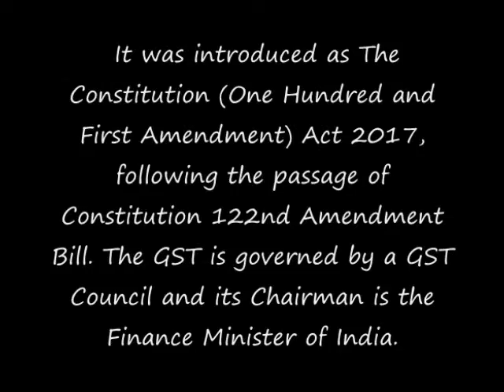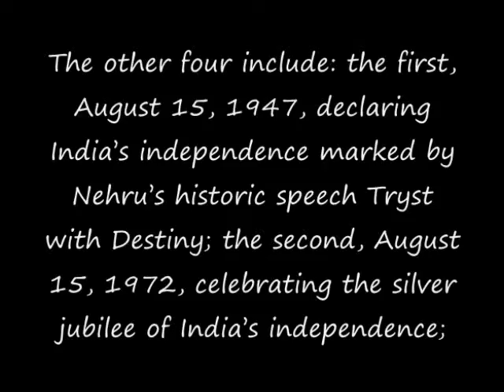Goods and Services Tax India 2017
Goods and Services Tax (GST) is an indirect tax applicable throughout India which replaced multiple cascading taxes levied by the central and state